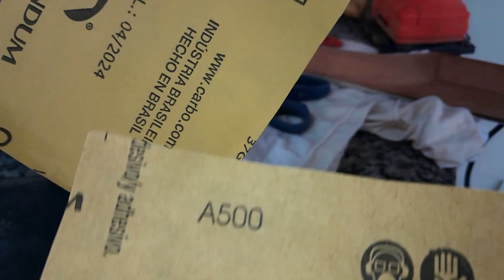Projeto Guitarra Flying V - Parte 31 - Melhorias no Braço e Cavidade do Terra da Ponte